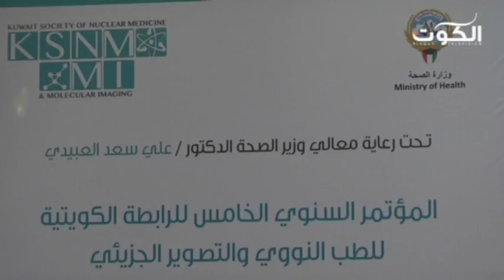فعاليات المؤتمر الخامس لرابطة الطب النووي